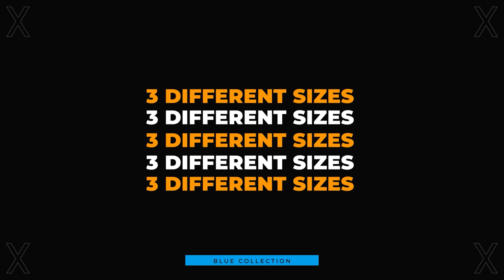Gift box MAGIC - that's where the magic happens!